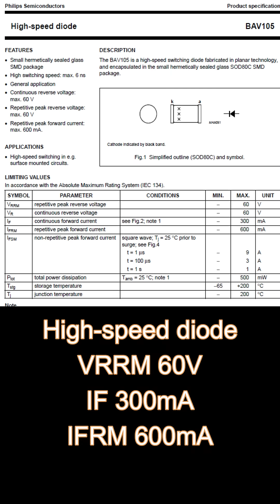Decode MELF Diode Color Bands & Find the Part Number! 🔍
Ever seen a MELF diode with mysterious color bands and no markings? 🤔 In this quick video, learn how to decode MELF diode color bands to identify their part numbers and Zener voltage ratings. Perfect for PCB repair techs, electronics hobbyists, and students who want to understand these tricky SMD components.
💡 Based on legacy coding systems like Philips & Telefunken
📏 Includes tips for multimeter testing and cross-checking